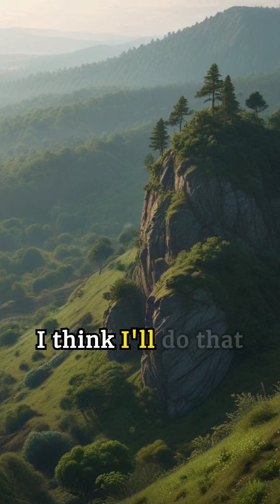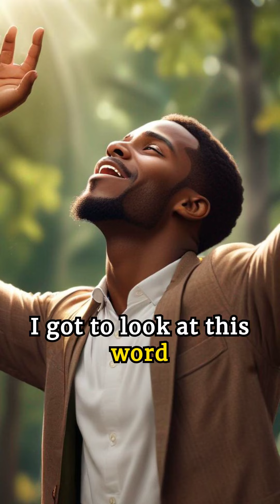Don't lose faith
glory to god without him nothing is possible. this is a story about keeping your faith especially through the toughest of times.